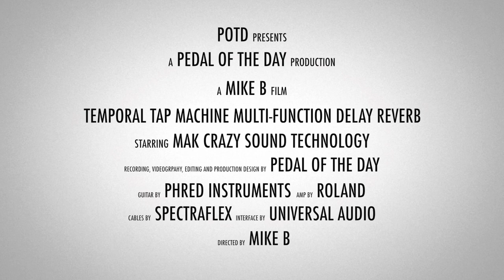MAK Crazy Sound Technology Temporal Tap Machine Multi-Function Delay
This is a demo video of the Temporal Tap Machine Multi-Function Delay Reverb effects pedal from MAK Crazy Sound Technology performed and produced by Pedal of the Day. for more effects pedal reviews and demos, and be sure to check out more of the videos here on our YouTube channel before you leave. Cheers!